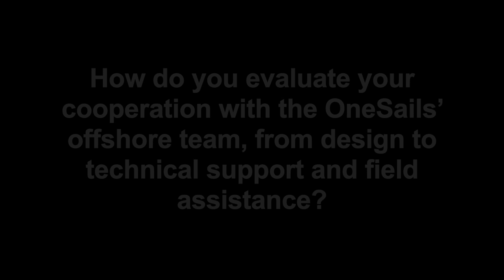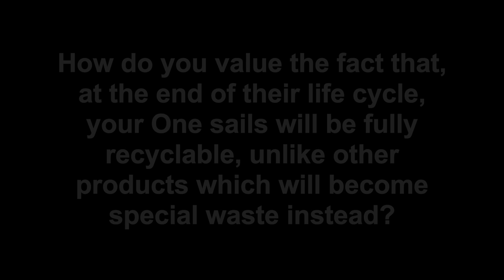VENDEE GLOBE 2020 - Why Pip Hare Chose OneSails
Pip Hare, one of the six women racing the Vendee Globe 2020, choose sails by OneSails, built in a single piece using the exclusive 4T FORTE composite technology, the only sails in the world ISO 14040 Lifecycle Assessment certified which, unlike any other, are also 100% recyclable at the end of their life.